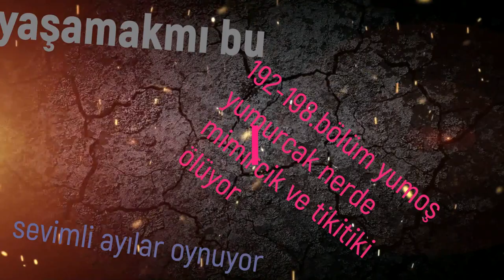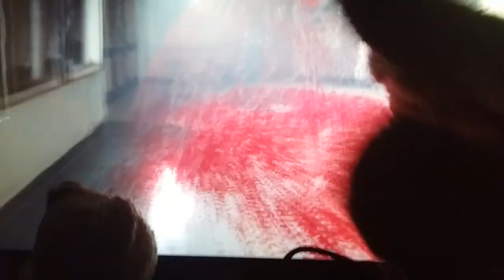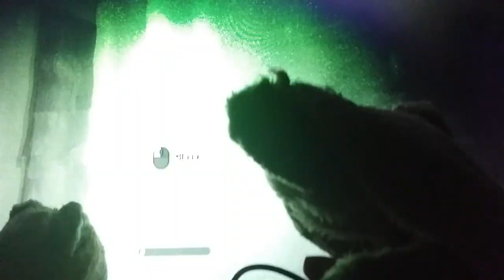yaşamakmı bu 192-198 yumurcak yumoş nerede mimircik tiki tiki öldü